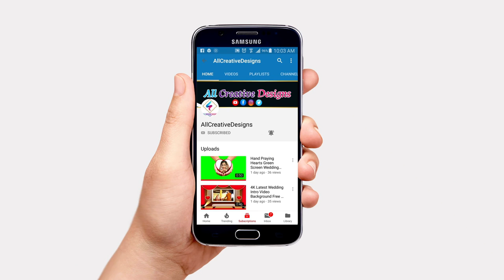4K Red or Golden Animated Empty Title Intro Video Background Free 2019 ACD # 53